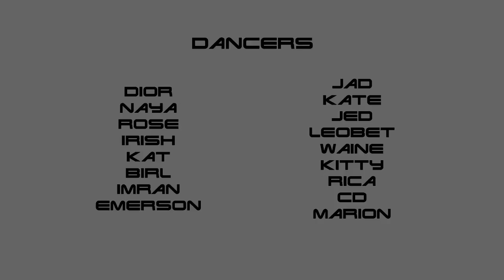HAUSDC Caroline Short Dance Video 2016